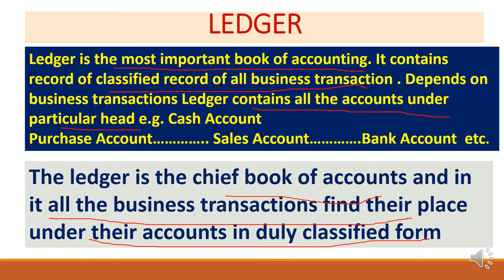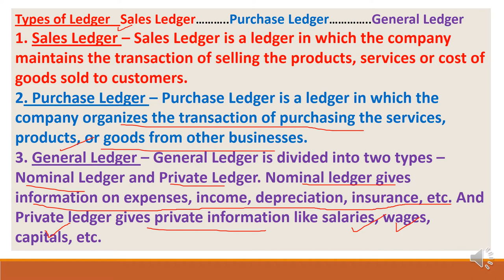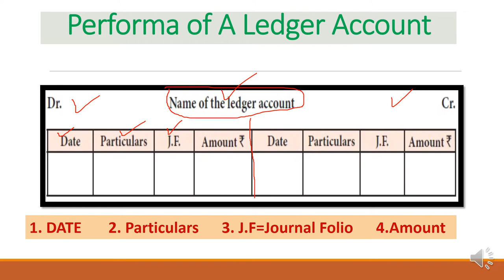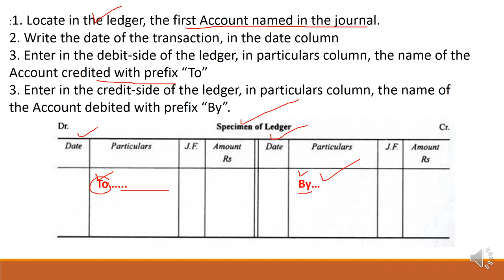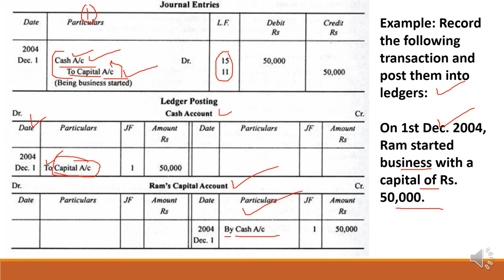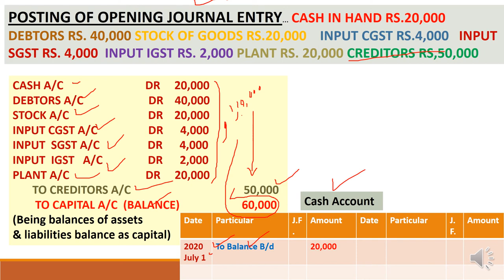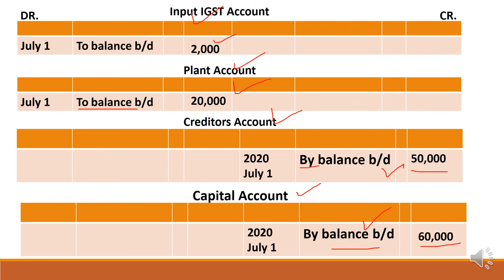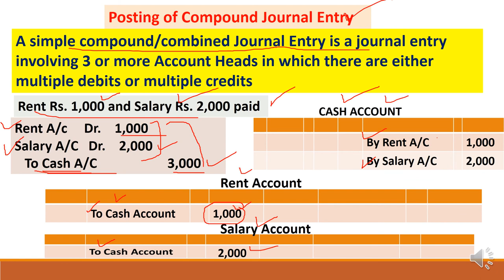A-22EH LEDGER... Format of Ledger... Ledger Posting ,Posing of Opening and Compound Journal Entries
Dear students and very respectable teachers and Lecturers this video is all about Ledger and Ledger posting in very simple and effective way in HINGLISH ..what is ledger .format of Ledger account...how ledger posting is done... why we need ledger...posting of Opening entry and compound entries in Ledger accounts takes place .all such issues are going to be resolved wiith the help of this video specially of 11th commerce students
1.. (link for A-1 BASIC TERMS OF ACCOUNTANCY (Series -A 11th)
2. (A-2 Basic terms / concepts of Accountancy (Series A 11th)
3. (A-3 ASSETS :TYPES OF ASSETS ( BASIC CONCEPTS OF ACCOUNTANCY) Series -A 11th
4. (A-4 ..LIABILITIES ( DENDARI ) : Current , Non-current / long term , Contingent (Series A 11th)
5. (A-5 Account in Accountancy ... basics & types / Classification of Account (Series A 11th)
6. (A-6केवल 10 मिनट दें & discount प्राप्त करें ( discount and types ) trade and cash (Series A 11th)
7. (A-7(डेबिट और क्रेडिट नियम What is Debit and credit, traditional and modern approach (Series A 11th)
8. (A-8(ਡੈਬਿਟ ਅਤੇ ਕ੍ਰੈਡਿਟ) Debit and credit,traditional and modern approach ,IN PINGLISH (Series A 11th)
9. (A-9 Journal,How to make Journal Entries PART A (simple way) (ਜਰਨਲ)जर्नल प्रविष्टियां (Series A 11th)
10. (A-10 Journal Entries Compound Entry, Capital,Drawings,cash&credit sales purchase (Series A 11th)
11. Compound Entry, Capital,Drawings,cash&credit sales purchase (Series A 11th
12 (A-12 Journal Entries (compound entry ,sales &purchase Return ,Depreciation & of Nominal Account )
13. A-13EP Journal Entries(13 KA DUM)Cash/Trade Discount, Interest on Capital &Drawings,Charity,Donation
13-EH A-13EH Journal Entries(13 KA DUM)Cash &Trade Discount, Interest on Capital&Drawings,Charity/Donation
14 Journal Entries-Bad Debts,Bad debts Recovered, Abnormal loss(Fire/accident etc) Embezzlement
14 Journal Entries-(हिंदी cum English) Bad Debts,Bad debts Recovered, Abnormal loss Embezzlement
15 A-15EP Opening Entry in Journal Financial Year ,Goodwill /Capital as Balance in open. Entry ਪਿੰਗਲਿਸ
15 same of 15 in HINGLISH
16 A-16EH Accounting Equation, Equity-Types of Equity-Internal & External लेखांकन समीकरण Business Trans
18 A-18EP Why Debit written as Dr and Credit as Cr ? Luca Pacioli as Father of Modern Accountancy
19 A_19EP GST ,Goods & Services Tax- Intra & Inter State, CGST , STGST , IGST In ACCOUNTANCY (ਪਿੰਗਲਿਸ਼)
20 A-20EP How to Adjust GST (Setting off of GST ) CGST, SGST, IGST as Input and Output for Accounting
21 A-21EP Journal Entries with GST in Accountancy(Setting off of GST) A complete Numerical (ਪਿੰਗਲਿਸ਼)
22 A-22EP LEDGER... Format of Ledger... Ledger Posting ,Posing of Opening and Compound Journal Entries